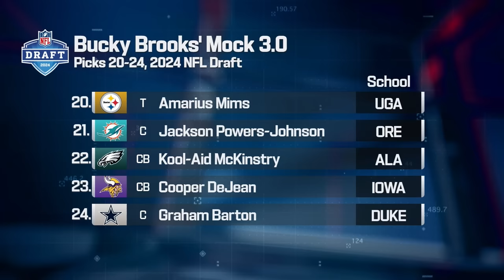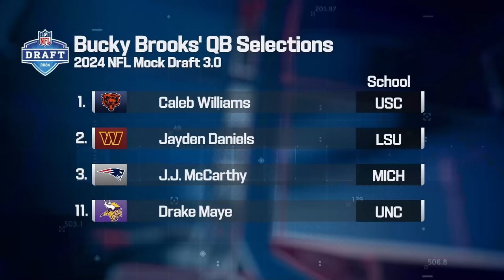2024 FULL First Round Mock Draft: Bucky Brooks 3.0